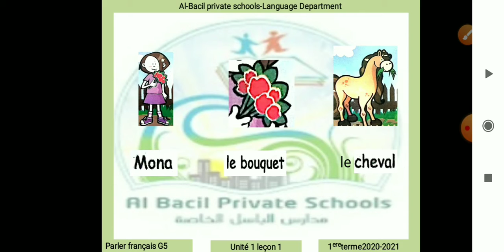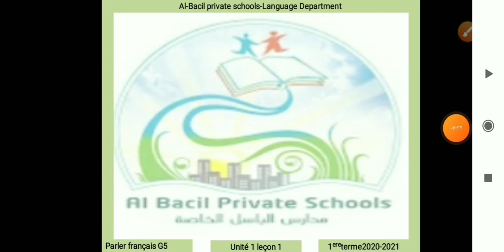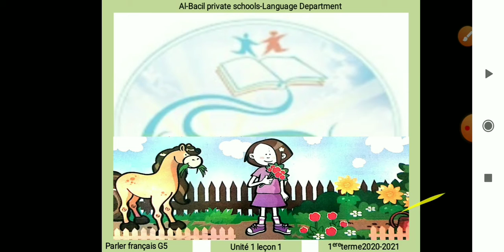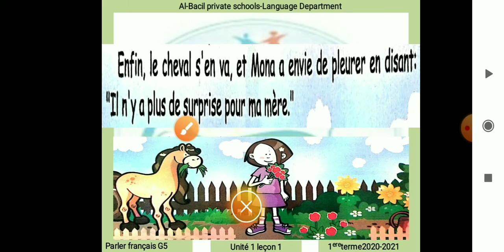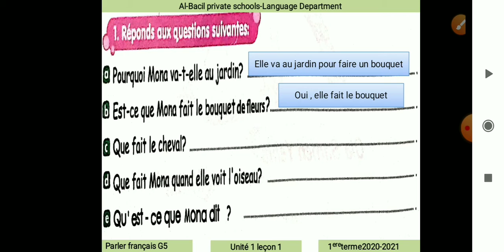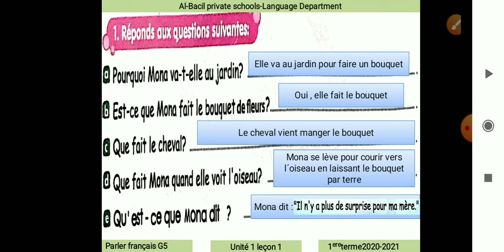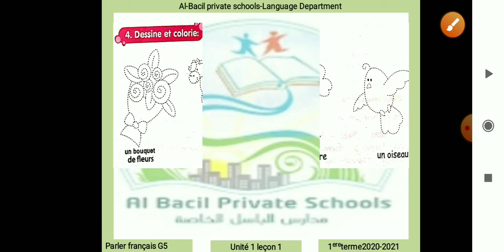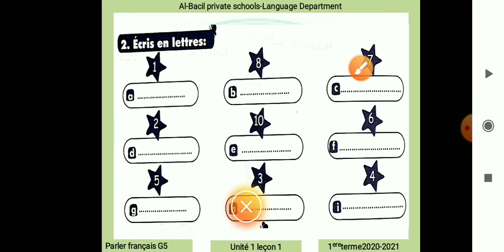G5 U1 L1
Primary 5 French U1 L1